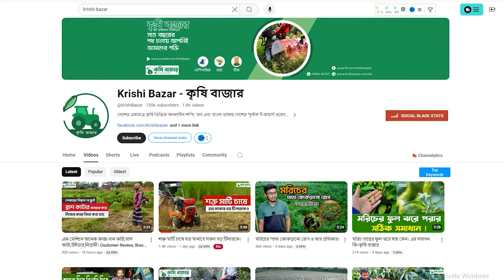নিড়ানী চাষ সব এক মেশিনে। ফোর হুইল মিনি টিলার। মিনি পাওয়ার টিলার।